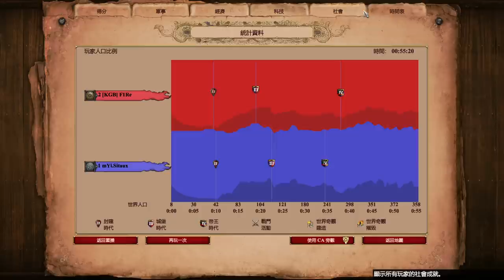戟兵也能上封面？！城堡便宜到當箭塔在插！ 斯拉夫vs薩拉森 2500＋ 【世紀帝國2決定版&Aoe2】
▲薩拉森應該是沒經濟可以轉出戰茅，我也想不透不轉兵的原因XD

●中國第二高手肥龍瞿折羅人配置！完美化解僧投城堡快攻！ 西西里vs瞿折羅 2400＋

●封建最會農的文明！庫曼封建雙TC，有錢到蓋世界奇觀BM對手? 庫曼vs越南 2000＋

●中世紀隕石術！！意想不到的不列顛戰狼遠投天罰士兵 2100＋天梯觀戰 不列顛vs義大利

▲一直找不到西征的RP，高端對決越來越少人打西班牙了Orz